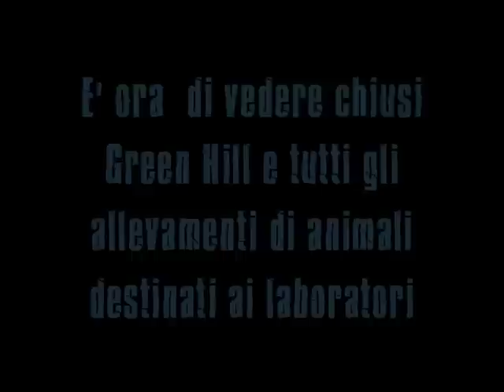Lancio del corteo contro la vivisezione, Roma: 25 settembre 2010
Video del 'Coordinamento Fermare Green Hill' riguardante il lancio del corteo contro la vivisezione indetto per sabato 25 settembre 2010 a Roma, concentramento in Piazza della Repubblica, ore 15'00.